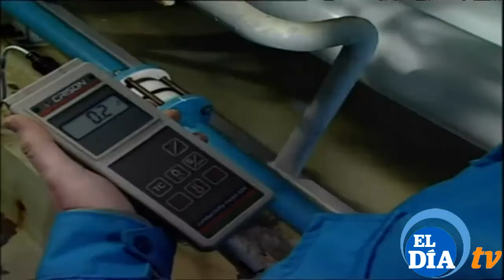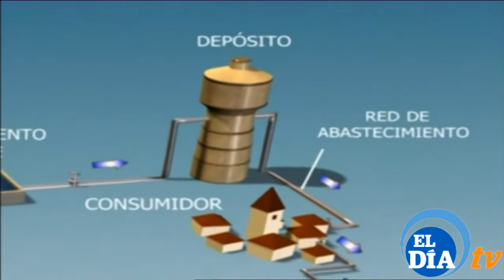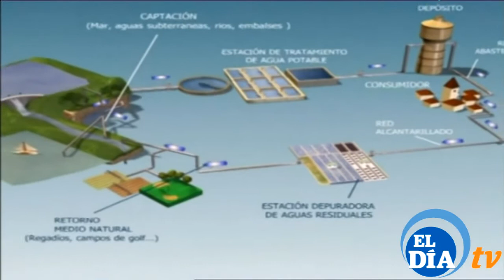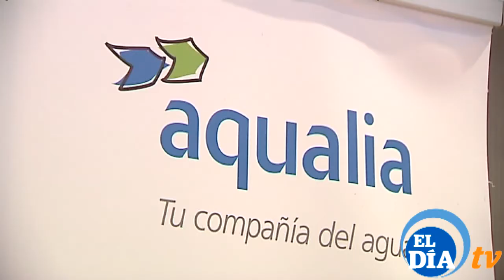JORNADAS TÉCNICAS AQUALIA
La empresa de gestión de agua Aqualia ha llevado a cabo hoy unas jornadas técnicas bajo el título "La tecnología al servicio del agua en Canarias". Durante el desarrollo de las mismas expertos de Aqualia, del instituto tencológico de Canarias y del Consejo Insular de Aguas han puesto sobre la mesa aspectos tan importantes como las necesidades de infraestructuras hidraúlicas en la Isla. Y es que Aqualia busca permanentemente la mejora de la eficiencia en los procesos de producción y optimización de los recursos, por ello controla hasta el más mínimo detalle de todas las fases que comprenden el ciclo integral del agua persiguiendo al mismo tiempo la optimización de los recursos que fomenten un desarrollo sostenible.